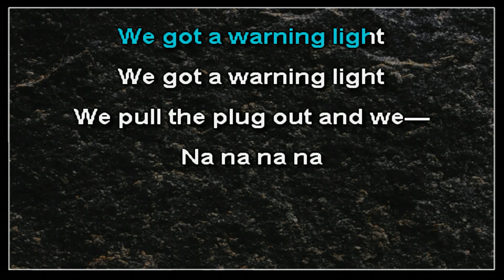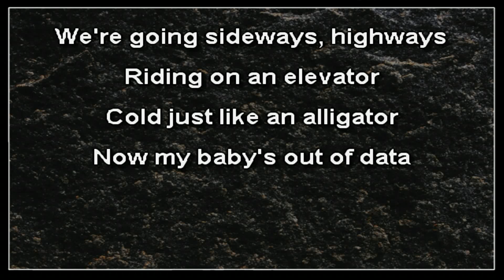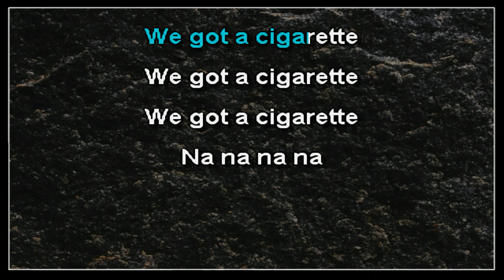Beck - Timebomb (karaoke)